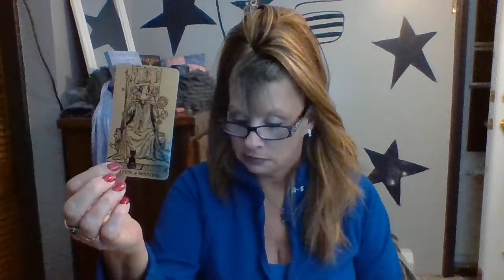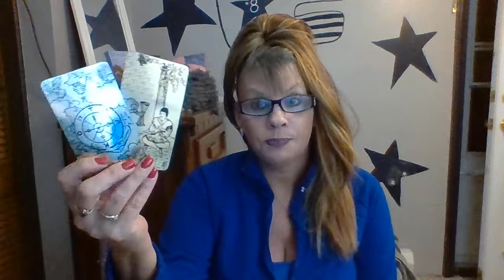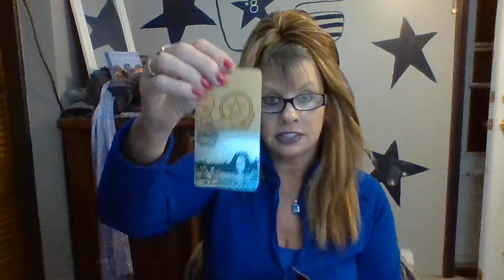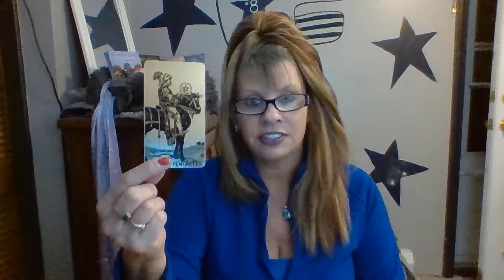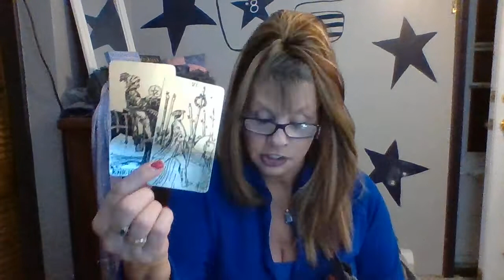VIRGO LOVE DAILY READ FEBRUARY 5-6 2020 TAROT "FOLLOW YOUR YELLOW BRICK ROAD AND LOVE WILL MEET YOU"